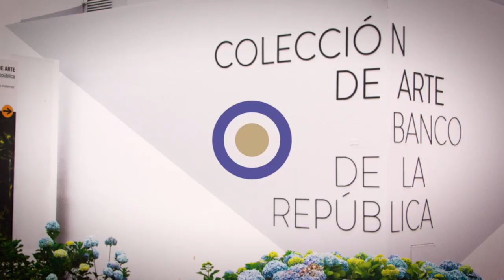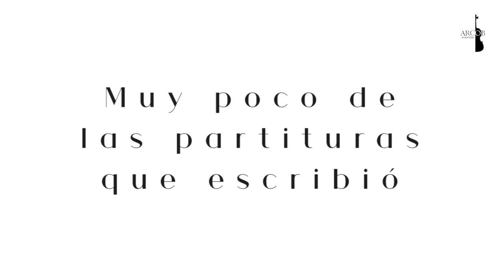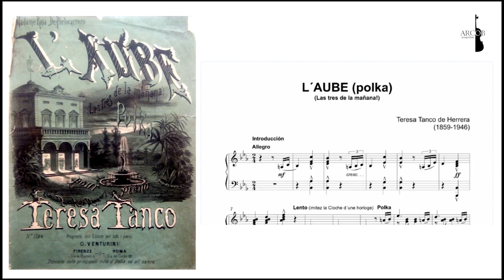Musicología femenina | Teresa Tanco: su obra musical en el siglo XIX, por Laura Galindo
Una actividad a cargo del Centro Cultural de Medellín.

La mujer y su rol en la historia de la música. 3. Teresa Tanco, visibilización de su obra musical en el siglo XIX
El Centro Cultural del Banco de la República en Medellín y el Ensamble ARCOB, - agrupación de música de cámara, cuyo repertorio enfatiza la investigación y difusión de la vida y obra de los compositores colombianos-, presentan el ciclo de charlas y conferencias, que busca evidenciar la importancia de la mujer en nuestra estructura social y cultural, haciendo visible el aporte y el talento de las mujeres en el campo, tanto de la creación/composición, así como el de la interpretación y la pedagogía musical.

El objetivo de este ciclo es entablar una conversación con personajes del ámbito musical del país, que se destacan en el campo de la interpretación, la composición, la pedagogía o la investigación, en torno a referentes musicales femeninos que se han atrevido a desafiar sus contextos sociales, políticos y culturales, sobreponiéndose a las adversidades presentadas a lo largo de sus vidas, para escribir una página significativa en la historia con su legado artístico.

El tercer episodio trata sobre la vida y obra de la pianista y compositora colombiana Teresa Tanco Cordovéz, donde se dará visibilidad a la vida de una mujer que hizo importantes aportes a la historia musical de Colombia, con el fin de promover la investigación de su obra. Como panelista invitada tendremos a Laura Galindo, pianista y periodista cultural colombiana, dos veces ganadora del Premio Simón Bolívar de Periodismo.

Explora más de banrepculturalmedellin